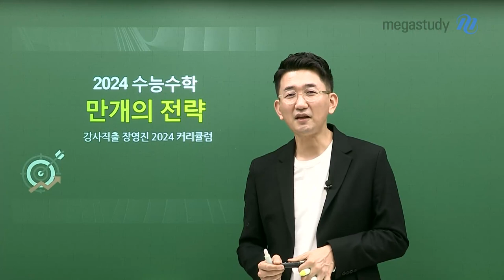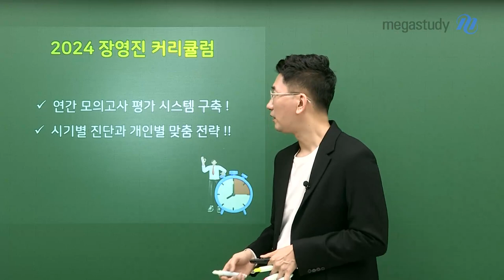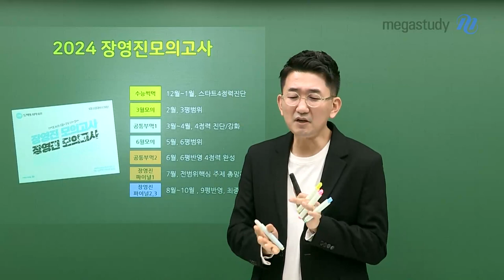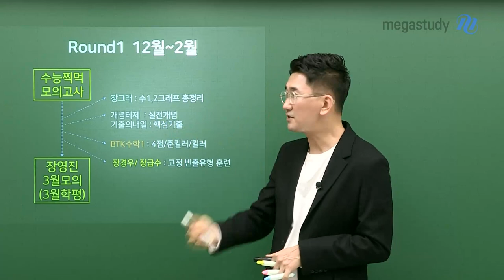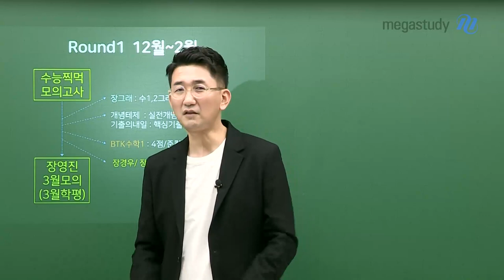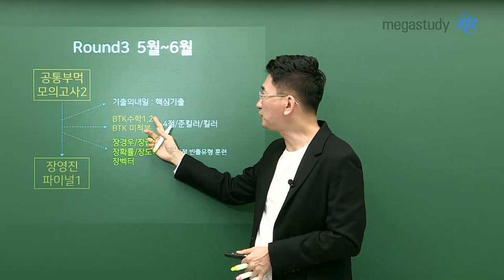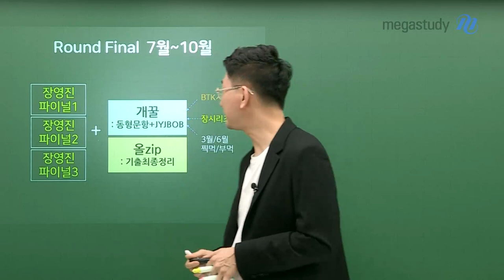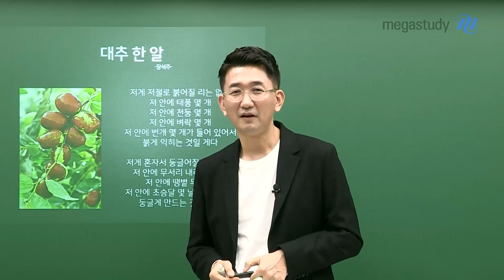[메가스터디] 수학 장영진쌤 - 2024 장영진 커리큘럼 안내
2024 수능수학 만개의 전략!

강사직출 장영진 2024 커리큘럼!

★ 연간 모의고사 평가 시스템 구축!

★ 시기별 진단과 개인별 맞춤 전략!

[수능찍먹] - 12월~1월, 스타트 4점력진단

[3월모의] - 2월, 3평범위

[공통부먹1] - 3월~4월, 4점력진단/강화

[6월모의] - 5월, 6평범위

[공통부먹2] - 6월, 6평반영 4점력 완성

[장영진 파이널1] - 7월, 전범위 핵심 주제 총망라

[장영진 파이널2,3] - 8월~10월, 9평반영, 최종점검

커리큘럼을 제대로 선택하지 않으면 비효율적으로 시간을 보내게 됩니다.

장영진선생님이 여러분의 옆에서 길을 잘 찾을 수 있도록 나침반 역할을 해드리겠습니다.